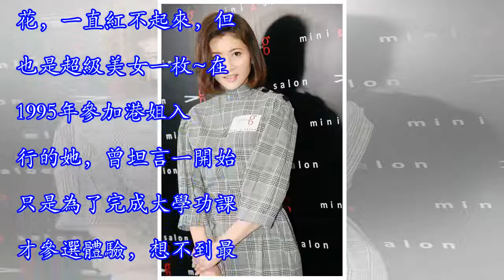【TVB學霸級三線小花!】46歲的她精通6國語言,身材還是Sok爆鏡?估唔到現在竟做這份工！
TVB之前就一直有很多人才流失，不管是花旦還是綠葉甚至是三線小花都紛紛離開TVB了~其中也包括了《珠光寶氣》里蔡少芬飾演三妹康雅思，身邊的靚女助理Sharon，雖然是TVB的三線小花，一直紅不起來，但也是超級美女一枚~在1995年參加港姐入行的她，曾坦言一開始只是為了完成大學功課才參選體驗，想不到最終卻加入了娛樂圈。贊助商鏈接 圖/網絡說到這裡大家記得是誰了吧，那就是很久都沒有拍戲的前TVB藝人陳霽平Maria啦，當時她拍完《珠光寶氣》後便離開了TVB，過了幾年自由人身份，便去了港視拍了三套電視劇。陳霽平除了在港台拍過一部《我的家庭醫生 II》外，就沒有其他新的影視作品，但並不等於她退出了娛樂...